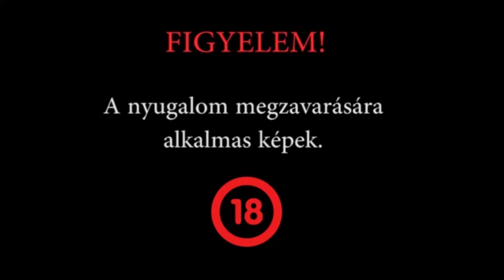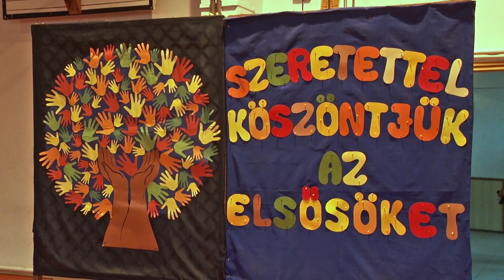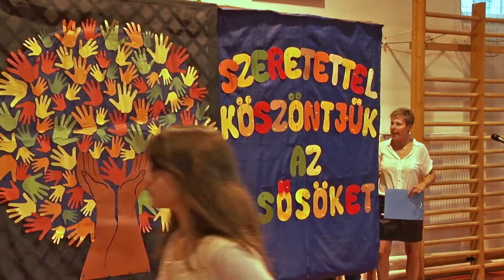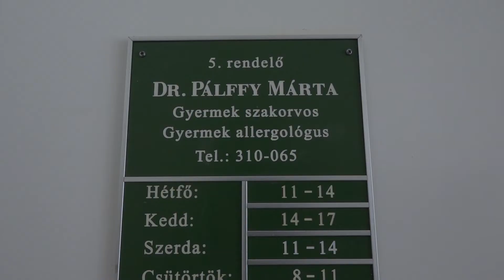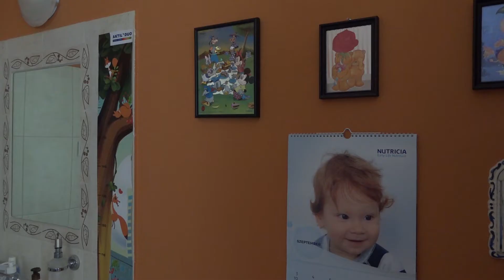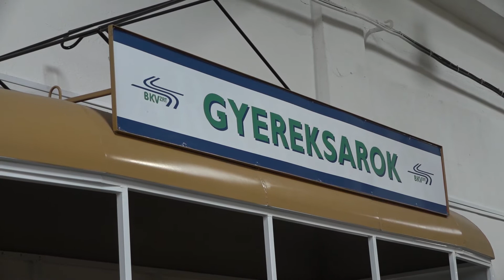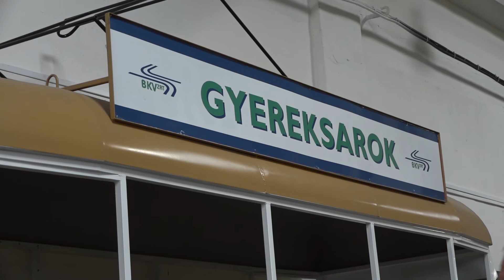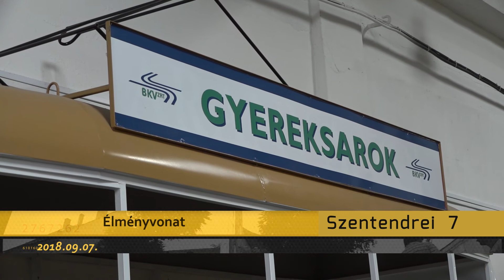Szentendrei7 / TV Szentendre / 2018.09.07.